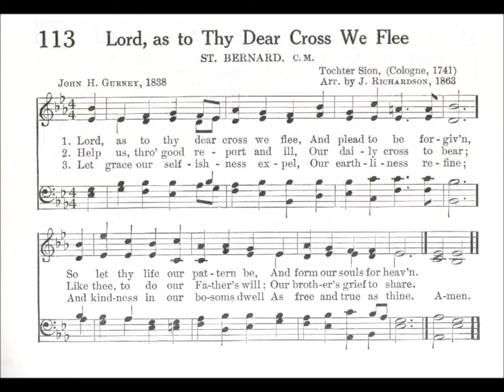Lord, as to Thy Dear Cross We Flee (St Bernard)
Text by: John H Burney 1838
Tune: St Bernard by: Tochter Sion, 1741 Arranged by: J Richardson 1863

1 Lord, as to Thy dear cross we flee,
And plead to be forgiven,
So let Thy life our pattern be,
And form our souls for heaven.

2 Help us, through good report and ill,
Our daily cross to bear;
Like Thee, to do our Father’s will;
Our brethren’s grief to share.

3 Let grace our selfishness expel,
Our earthliness refine;
And kindness in our bosoms dwell
As free and true as Thine.

4 If joy shall at Thy bidding fly,
And grief’s dark day come on,
We in our turn would meekly cry,
“Father, Thy will be done.”

5 Kept peaceful in the midst of strife,
Forgiving and forgiven,
O may we lead the pilgrim’s life,
And follow Thee to heaven! Amen.